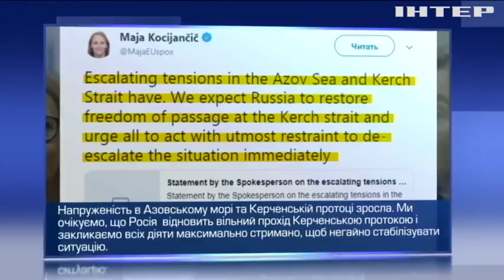Новости 8:00, выпуск за 26 ноября 2018 года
Головні події на цю годину: Біля Троїцького бойовики обстрілюють військових протитанковими ракетами. Снігопади паралізували авіасполучення у США. Мігранти штурмували кордон США.